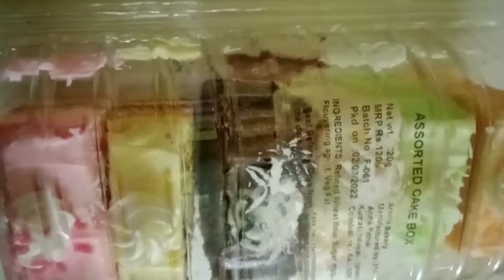Rainbow cake#cake#aroma#yummy delicious.😋😋😋.try it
this is about our famous aroma bakeries Rainbow cake taste is delicious ...